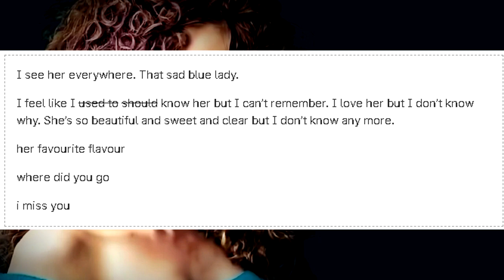SCP-013 Blue Lady Cigarettes - The Cigarettes That Change Your Perception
SCP-013 is the collective designation of 242 cigarettes which display similar anomalies. Subjects who consume the contents of SCP-013 through inhalation will begin to perceive themselves as a specific unidentified woman. Subjects have described the woman to be aged between 25 and 35 years old, standing approximately 1.6 metres tall with an estimated weight of between 50 and 55 kg. Additional recurring details include cropped dark hair, blue eyes, and bright blue lipstick.

Immediately after consuming an instance of SCP-013, subjects will gradually begin to perceive reflections of themselves as having the features of the woman, and will gradually perceive their bodies changing to reflect her appearance over the course of the following weeks. All changes are entirely mental; the subject’s body does not change outwardly, only their perception of themselves. These alterations are permanent, and cannot be reversed.

Table of Contents:
00:00 Introduction
00:10 Special Containment Procedures
00:36 Description
02:50 Addendum

A Walk Into Space